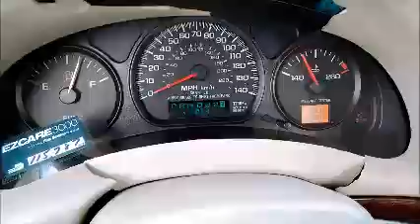GovDeals: 29579/ 2005 Chevrolet Impala Base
29579/ 2005 Chevrolet Impala Base sold by Miami-Dade County, FL on GovDeals.com